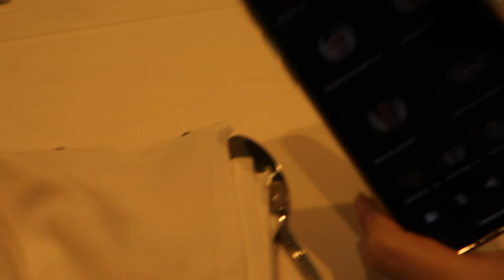Cruise To Nowhere While Doing Home-Based Learning | Quantum Of The Seas [Vlog]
Hey Sishers!

This video was taken a few months ago(Jan) right before I graduated. The safety measures were still pretty strict previously and many activities need to be booked in advance. Hopefully, with the new norm, it is less hassle this time.

Anyways, I had an amazing 4D3N cruise-cation with Quantum of The Seas. Definitely a great experience to try.